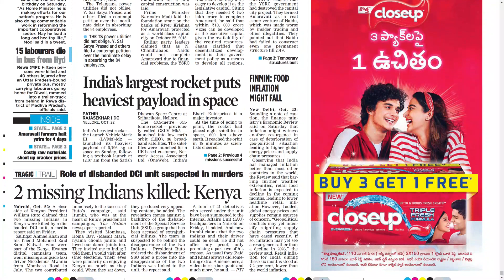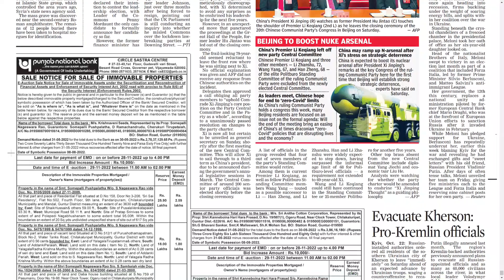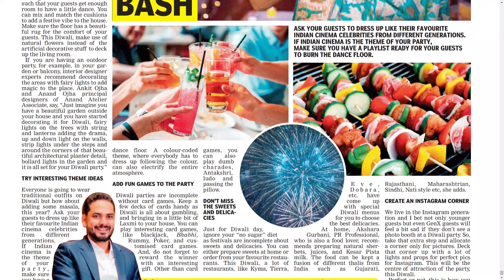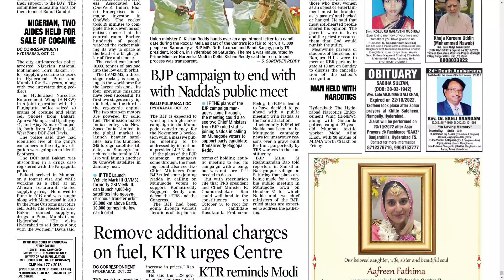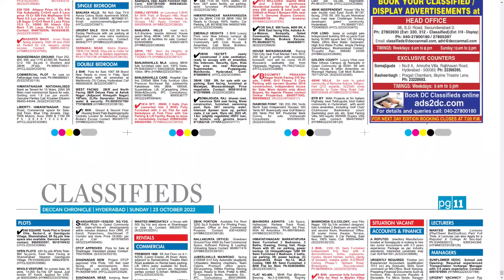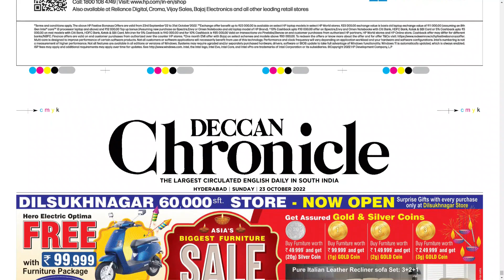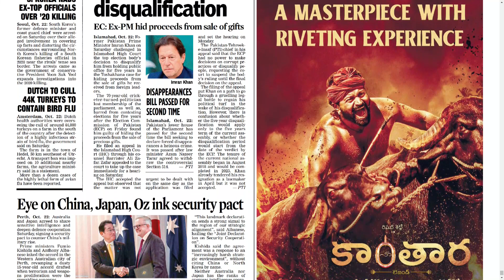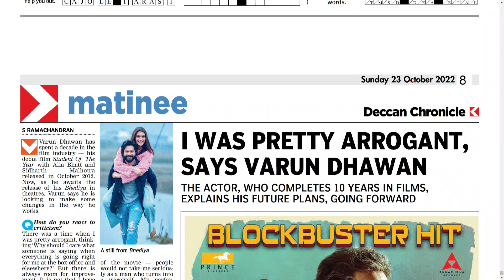DECCAN CHRONICLE AP & TS 23 OCTOBER 2022 SUNDAY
CHAPTERS :
0:00 PDF
0:15 AP
13:43 TS

Telangana news
Ap news
Cricket news
Sports news
Cinema news
Bussines newspaper
Crime news
Chaduvu paper
Education newspaper
Eenadu antharyaami
Antharyami eenadu
Telugu antharyaami
Apprentice jobs
Vasundara paper
Eenadu vasundara
Eenadu karimnagar
Haaybujji paper
Prathiba
Eenadu pratibha newspaper
Prathiba paper
New intiatives by politicians
Telugu news
Gk questions